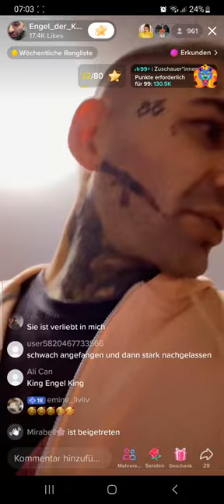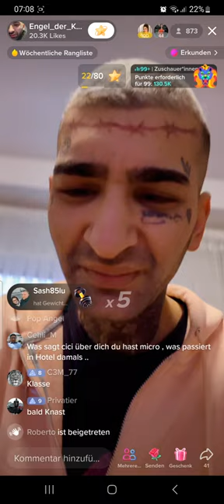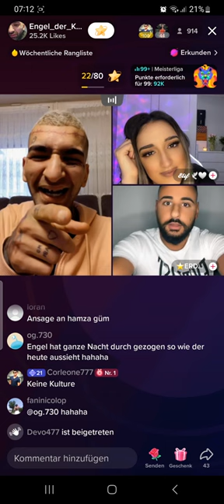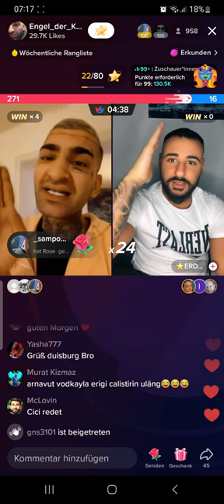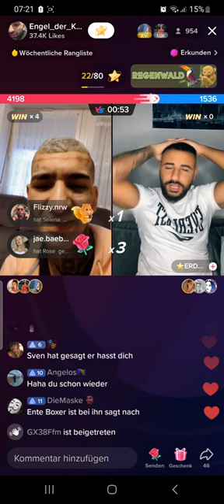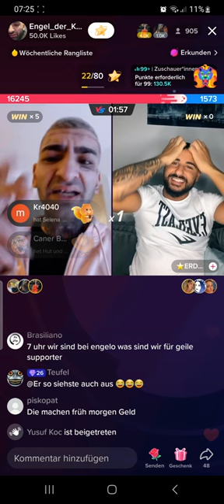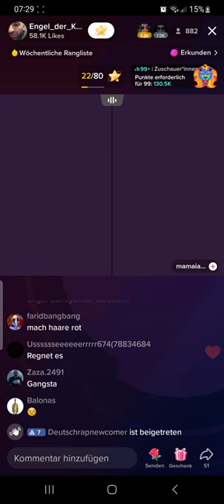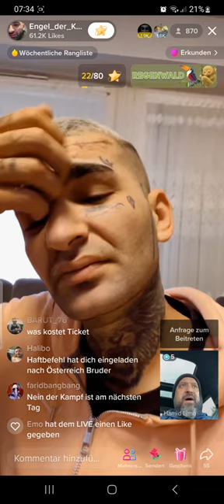Engelgesicht wieder am singen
engelsgesicht,
engelsgesicht beef,
engelsgesicht dsds,
engelsgesicht nabil,
engelsgesicht tiktok,
engelsgesicht pa sports,
engelsgesicht song,
engelsgesicht anita,
engelsgesicht anita latifi,
engelsgesicht ausraster,
engelsgesicht albaner,
engelsgesicht augenbrauen,
engelsgesicht afghaner,
engelsgesicht ali,
engelsgesicht beleidigt,
engelsgesicht bahar,
engel gesicht bei dsds,
engelsgesicht boxen,
engelsgesicht babymoench,
engelsgesicht cappuccino,
engelsgesicht clan,
engel cover,
engel chor,
engel chörli,
engelsgesicht dsd,
engelsgesicht dylan,
engelsgesicht das ist münchen,
engelsgesicht deria,
engelsgesicht dilo,
engelsgesicht du bist mein,
engelsgesicht doku,
engelsgesicht entschuldigt sich,
engelsgesicht entschuldigung,
engelsgesicht eskaliert,
engelsgesicht engin,
engelsgesicht esra,
engelsgesicht eskalation,
angel eyes,
engel edo saiya,
engelsgesicht freestyle,
engel fliegen einsam,
engel falten,
engel frequenz,
engel film,
engel filzen,
engelsgesicht guelo,
engelsgesicht geschlagen,
engelsgesicht glatze,
engelsgesicht girl,
engelsgesicht gegen 4,
engelsgesicht gangster,
engelsgesicht gesperrt,
gegen frau,
halid,
hassuna,
lid arsajev,
hasni,
halid entschuldigung,
halif,
hayat,
instagram live,
interview,
island boy,
ist krank,
jamal,
j paul,
nge,
jigsaw,
engel jebroer,
kampf,
kurde,
engel gesicht knast,
krank,
kweengypsy,
klärt,
kaan,
live beef,
live tiktok,
lied,
estream beef,
live rastet aus,
mehdi,
musik,
manuellsen,
medina,
melissa schuhe,
melisa,
mo60,
elsgesicht nabil beef,
nebil,
neuperlach,
nike schuhe,
neuer song,
engelsgesicht ozan,
engelsgesicht oma,
engelsgesicht opa,
engel orakel,
engel origami,
engel örding,
engelsgesicht papakralle,
engelsgesicht pietro,
engelsgesicht pa,
pferd,
papakralle beef,
pietro lombardi,
pkk,
queen gypsy,
queen,
engel question your place,
engel quilling,
engelsgesicht rastet aus,
rap,
realbarry,
rapper,
rücken,
riri.cvn,
rami,
gesicht song,
sohn,
streit,
engelsgesicht sila,
engelsgesicht sonya,
engel gesicht schlägerei,
engelsgesicht
und,
und